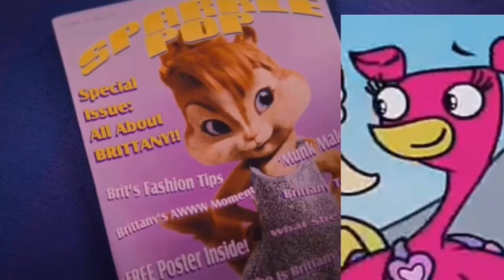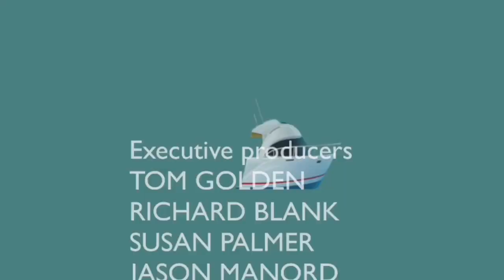Chirp and the birds chirpwrecked (2011) end credits